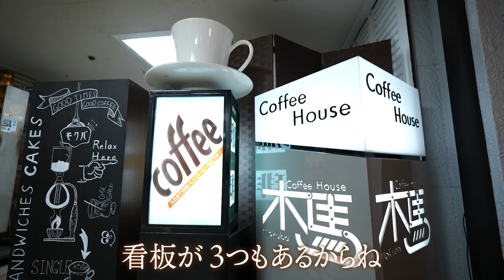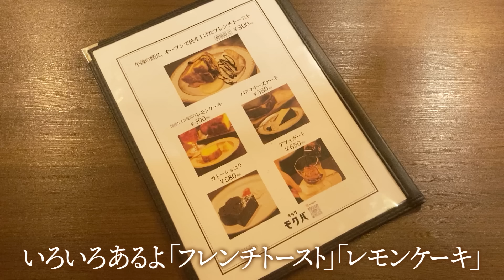【ナジャ＆フェミニーナ】49歳＆36歳ドラァグクイーンが「エモい」について考える【片っ端から喫茶店】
今回は日本を代表するドラァグクイーン、ナジャ・グランディーバと
SNSを中心に注目を集める新進気鋭のクイーン、フェミニーナ
で大阪の喫茶店を巡ります！

喫茶店：喫茶モクバ
北区梅田1-3-1 大阪駅前第１ビルB2

マンデリン・G1スペシャル　600円
クリームソーダ　700円
ガトーショコラ　580円
バスクチーズケーキ　580円